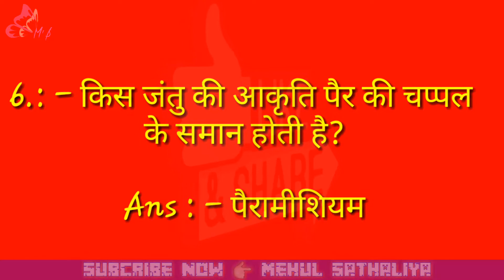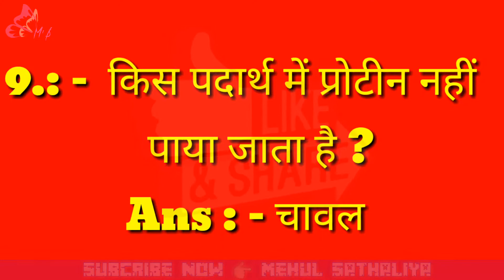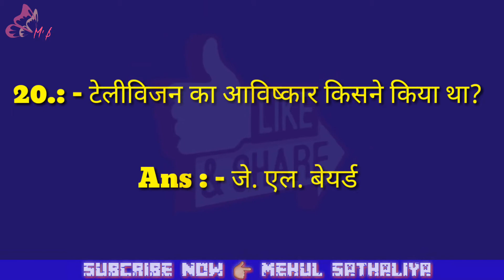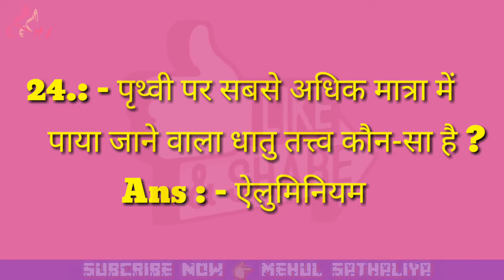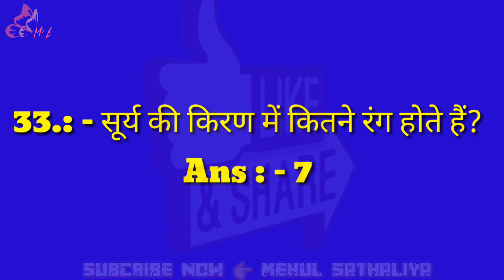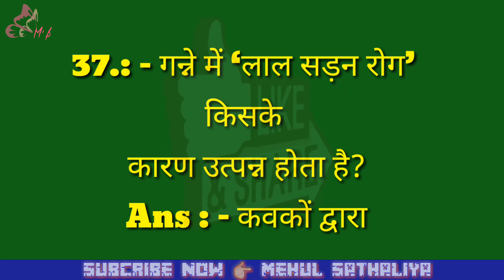जीव विज्ञान के महत्वपूर्ण सभी परीक्षाओं में उपयोगी प्रश्नों के उत्तर / Mehul Sathaliya